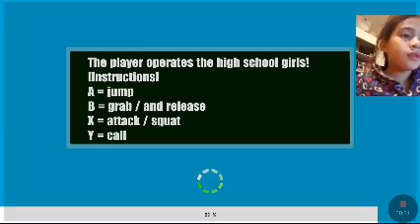This is to fun!!!! I gaming video